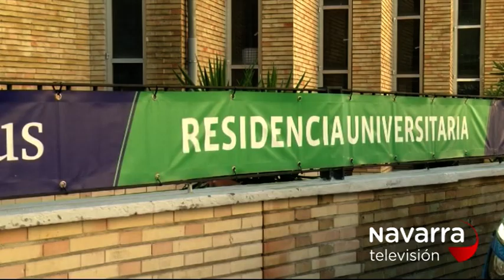Las noticias de Navarra en dos minutos